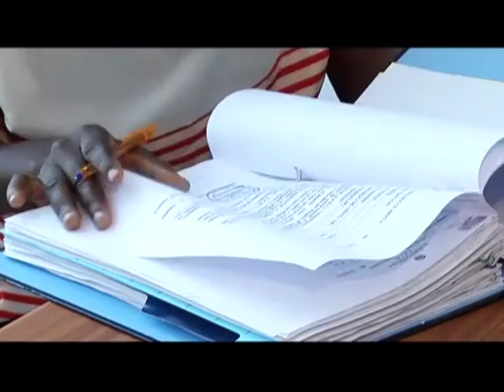Angola Magazine -Preparação para o censo geral da população e habitação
Angola Magazine -Preparação para o censo geral da população e habitação - prog 22